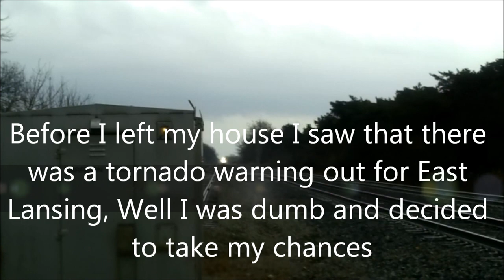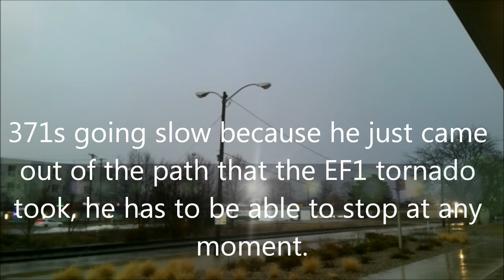The Trains Before The Storm! (Trains and Weather at the EL Amtrak Station) W/ CN 2113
Hey guys this is a short vid of trains and weather at the EL Amtrak Station! As Always I’m Logan and I’ll see you Trackside!!

Train 1: CSX D708-14 Eastbound On The Plymouth sub W/ CSXT #4229 SD40-3 (YN3B)+ CSXT #4032 (YN3) Long Hood Forward

Train 2: CN M398 Eastbound On The Flint Sub W/ CN C40-8 #2030 + CN C44-9W #2581 +CN C40-8 #2113 “15th Anniversary HU”

(Shot of Storm Moving in with Approach Signal)

Train 3: CN L505 West On The Flint Sub W/ Solo CN SD70M-2 #8911 (Sick Hornshow!!)

(“What are you doin Foamer?”)

(Shot of weather + My Grandpa studying the storm)

(Storm is on us!)

(Shots of Hail)

Train 4: CN M371 West On The Flint Sub W/ CN SD70M-2 #8841+ GECX C40-9W (EX CSX) #9041

Train 5: Repeat of train #4 but 4 Miles West